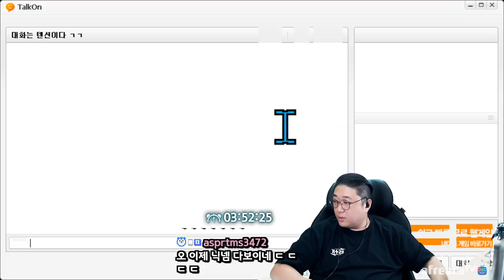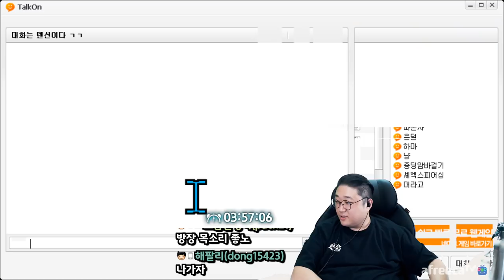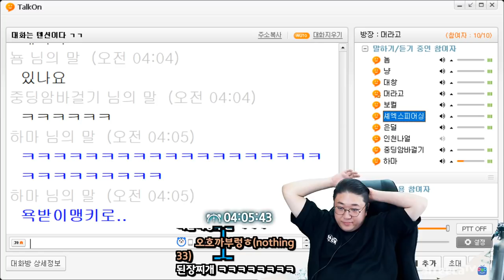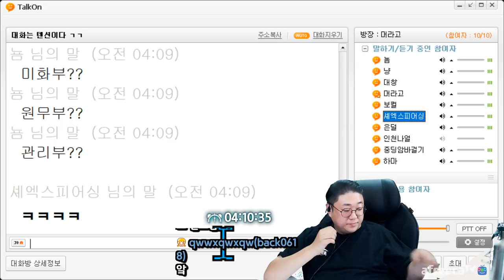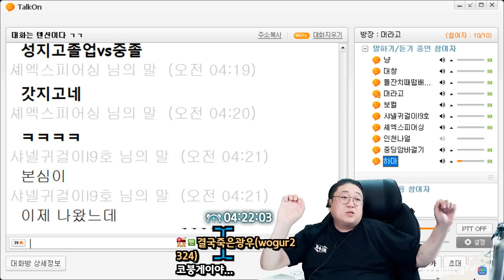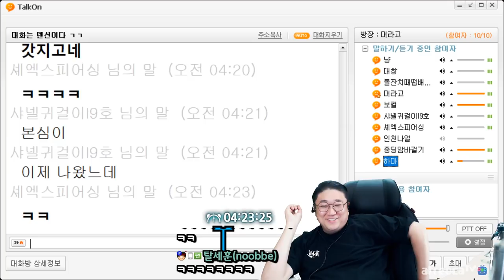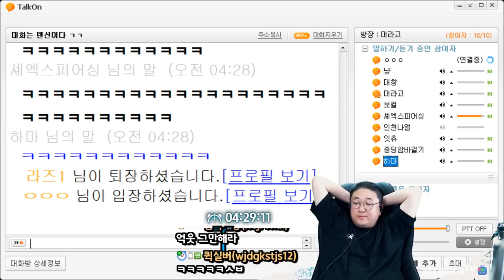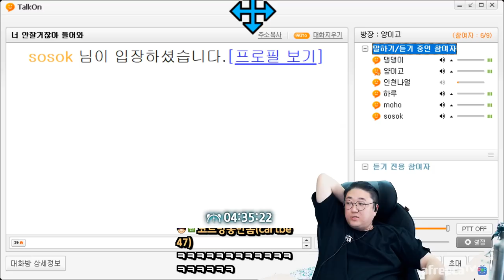웃음맛있는 방청객빌런등장 ㅋㅋㅋㅋㅋ (22.04.22-6)